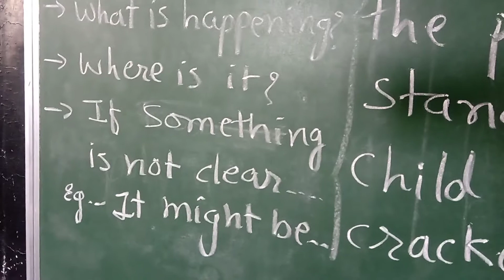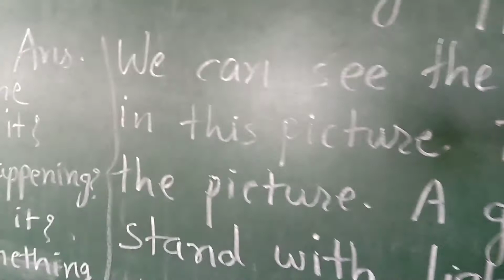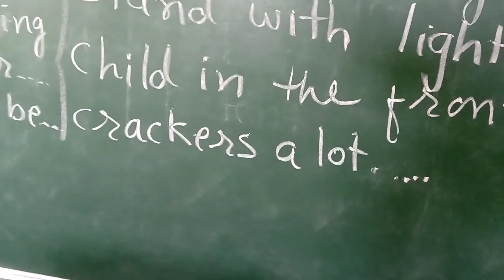STD 10 ENGLISH PICTURE DESCRIPTION SHREEMAD DAYANAND KANYA VIDYALAY